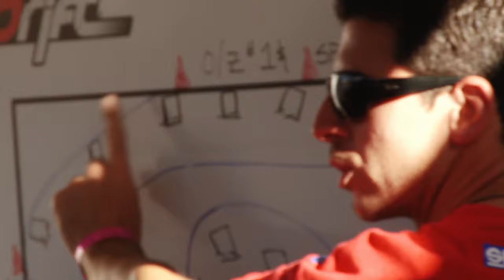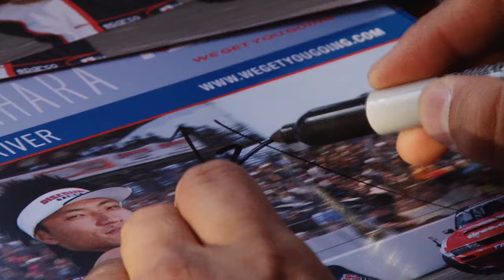Behind the Smoke Ep 23: Dai in Las Vegas - Daijiro Yoshihara Formula Drift 2011 Season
After capturing the championship in Seattle, Dai and team are back in the heat of Sin City. Last year he cruised to the finals only to see his engine fail. This year he's leading in the championship standings but needs to place high this round to pull away from the rest. Behind the Smoke gives a look into the real life of professional Formula Drift driver, Daijiro Yoshihara. GTChannel's cameras will follow Dai throughout the 2011 FD season both on and off the track giving current and new drifting fans an exclusive look into what it's really like to compete in the top drifting series of N.America. Behind the Smoke is produced by GTChannel in association with Discount Tire/America's Tire and supported by Falken Tire and GoPro.